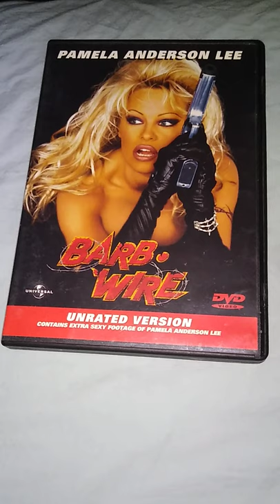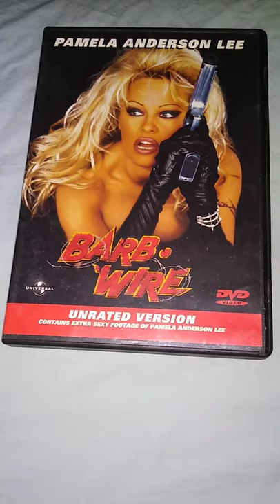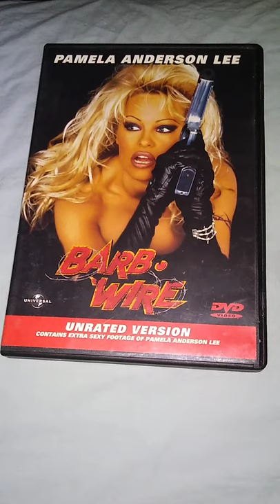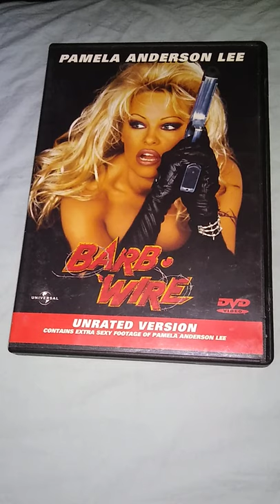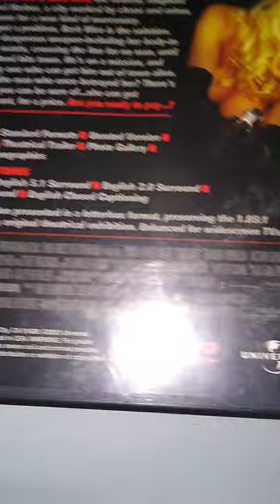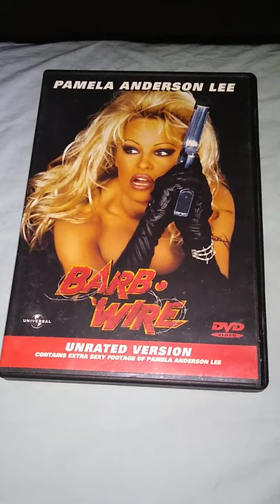barb wire DVD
I bought the 1996 movie barb wire wire on DVD at TNT pawn and jewelry for a dollar